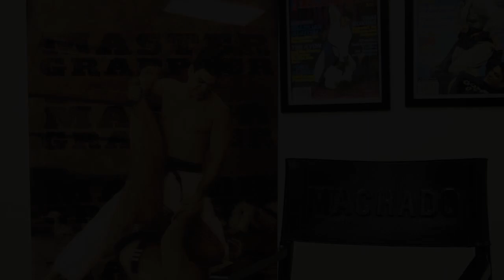That LATE BJJ Guy - Interview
Staring
Jean Machado

Created by Jean Machado

Directed by Jean Machado

Edited by Jean Machado

Interviewing the LATE Guy
jiujitsu/ BJJ memes